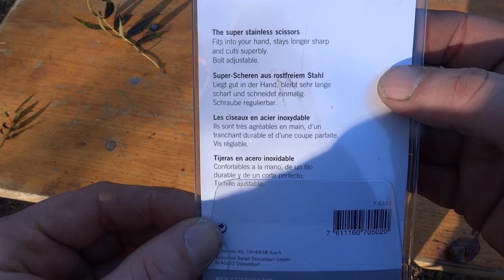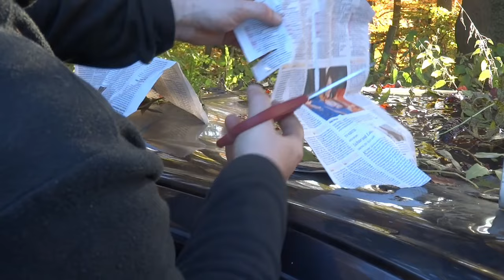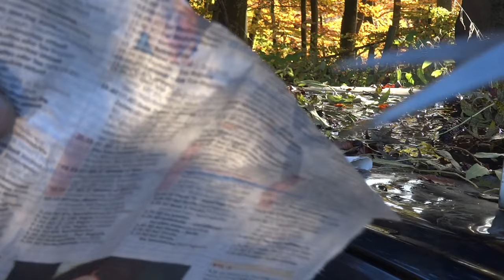VICTORINOX PREPPER Scissors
Very tough affordable Scissors - Made in Germany for Victorinox,
55 HRC (Rockwell hardness)